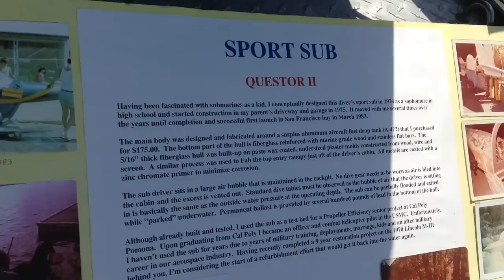Homemade Submarine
Check out this crazy homemade submarine. I have made some things myself, but never a submarine.